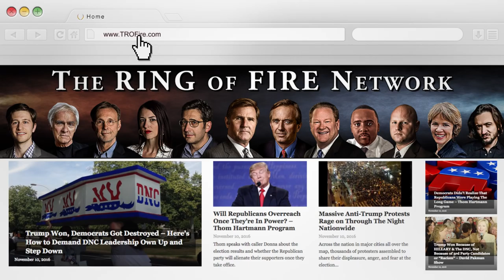Papantonio: What Was Missed About President Trump? - The Ring Of Fire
Trump says his transition is going ‘so smoothly’, but what does it really mean having the Republican Party with the control in Washington? Ring of Fire’s Mike Papantonio and Sam Seder discuss this topic.